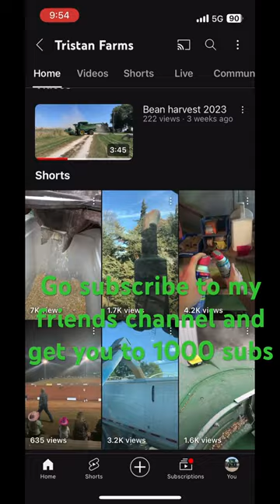Go subscribe to @tristanfarms